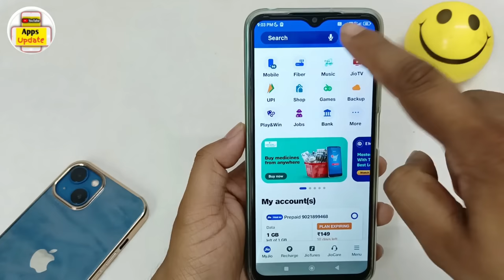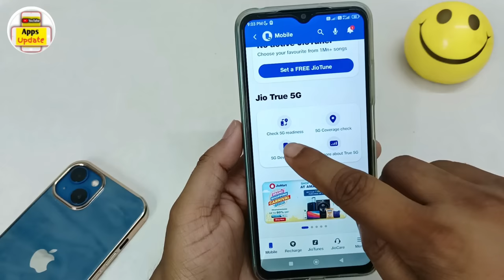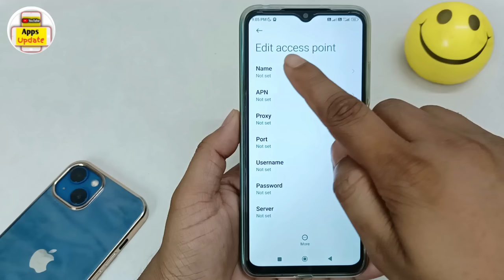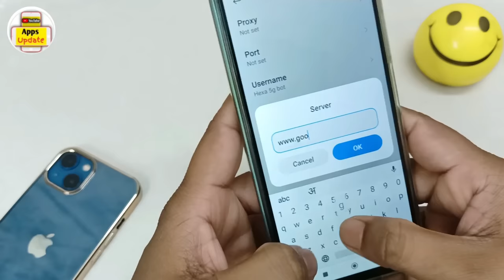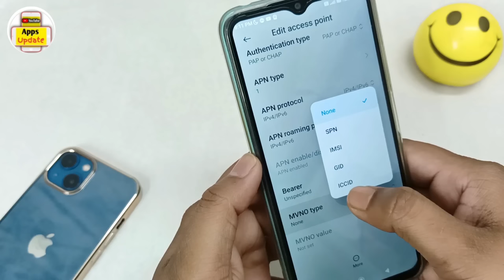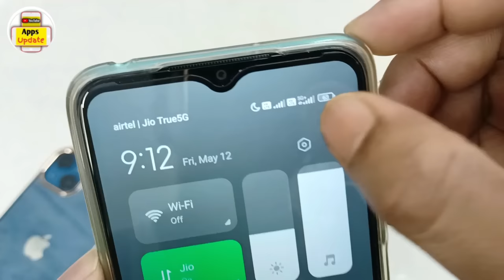Jio 5G Unlimited Data FREE | How to Claim Unlimited 5G Data in Jio, Jio 5G Data, Speed Test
Queries solved -
how to get jio welcome offer
how to enable jio 5g unlimited data
check you 5g settings problem solved
jio check settings problem solved
jio 5g kaise use kare
jio 5g kaise start kare
jio 5g kaise kare
mobile par 5g kaise chalaye
jio free unlimited 5g